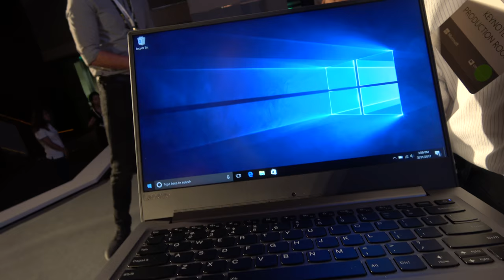Lenovo V720 Small Business Laptop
Lenovo v720 is a Windows laptop designed for small business. The v720 features Intel processors, dedicated Nvidia graphics, USB type C for charging, a full array of ports and a matte display.